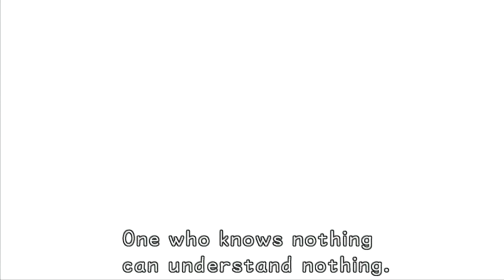Kingdom Hearts HD 1.5 ReMIX (PS3) KH Final Mix Walkthrough [English] Part 25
Final Boss walkthrough